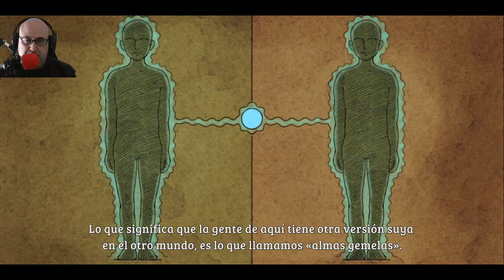Ni No Kuni La Ira de la Bruja Blanca Episodio 1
Comenzamos nueva serie, y esta reconozco que me hace ilusión por la estética tan particular de este rpg.